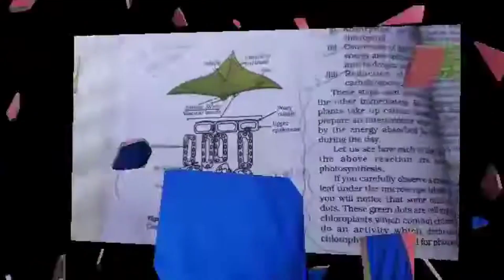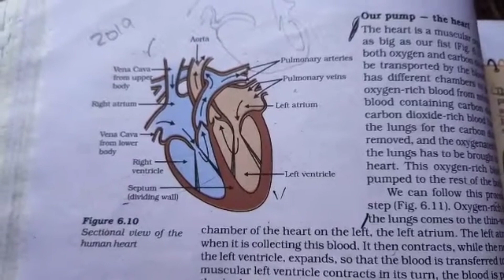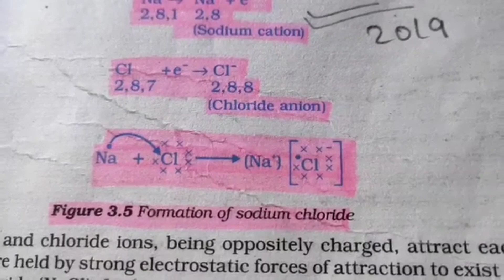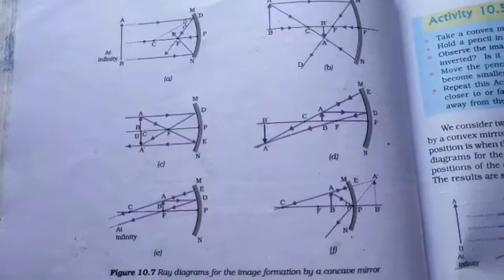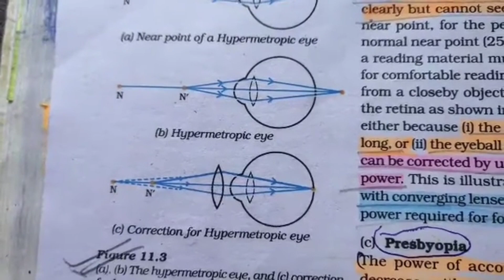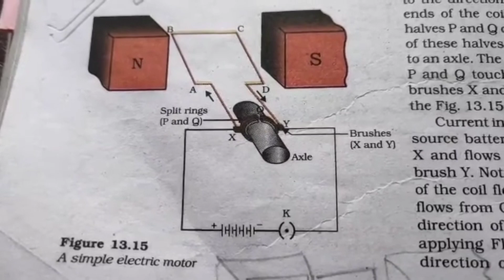HSLC examination 2023//General Science//আহি গল 100% Common Diagram ইয়াৰ পৰাই আহিব পৰীক্ষাত